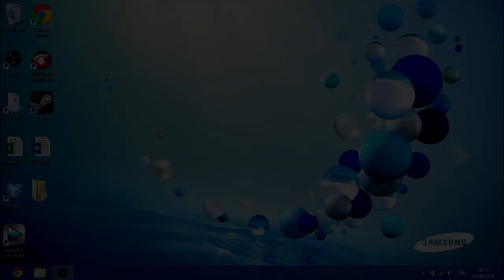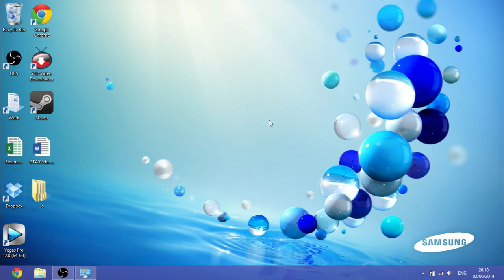How To Upgrade Your RAM for FREE | Windows 8/7/XP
This will work on Windows 7/ 8/ XP. The way this works is that it takes HDD (Hard Drive Disk) memory and converts it into Random Access Memory (RAM). It's not as fast as normal RAM, nor does it work in the same way but it does the same job as RAM and speeds up your computer considerably.